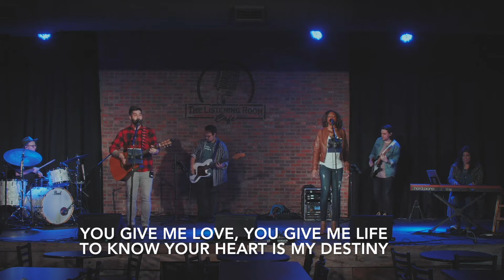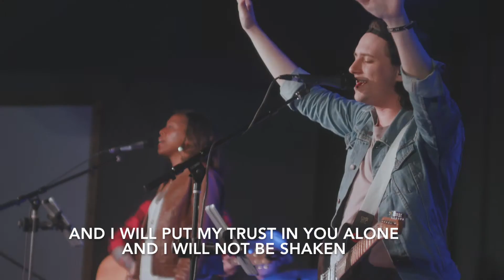Gather Grow Give - To Give is to Live - Kurtis Parks - Full Service - March 29, 2020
Join us for our full online house church service, as the Bridges Nashville worship team leads us in several songs. Pastor Kurtis shares a timely message on GIVING, and we close out with communion.